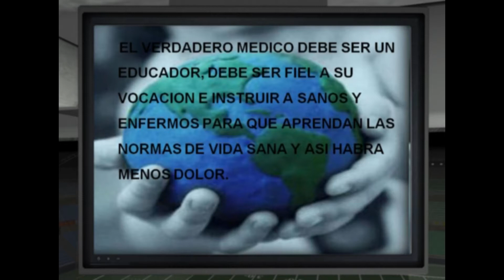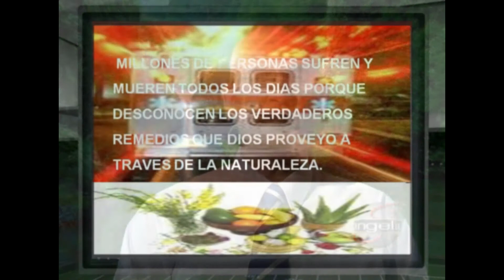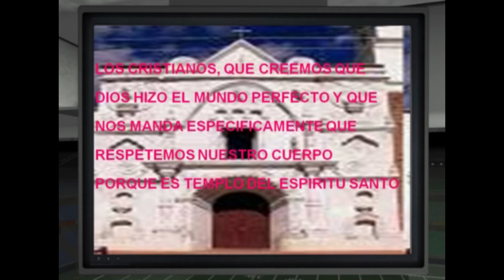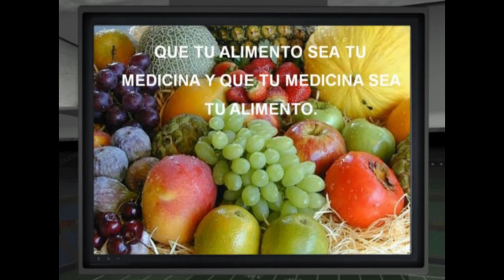Dr Nunez Medicina Alternativa2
Medicina Natural